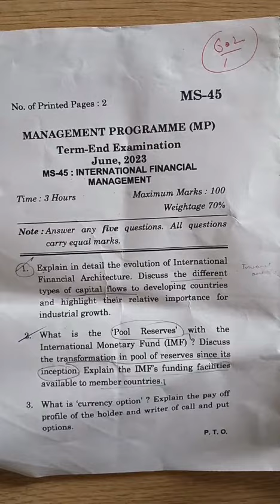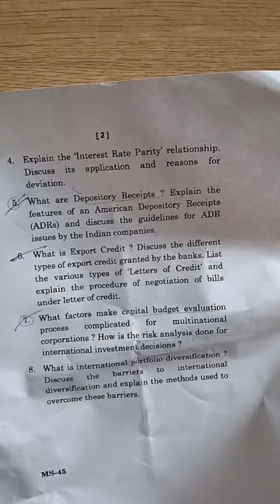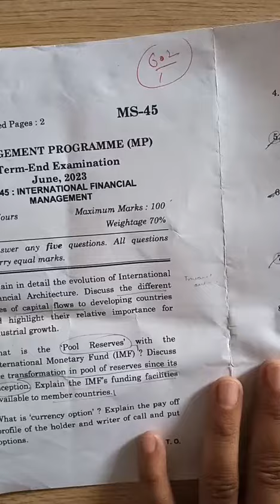MS 45 International Financial Management | Question paper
Ignou
Financial Management